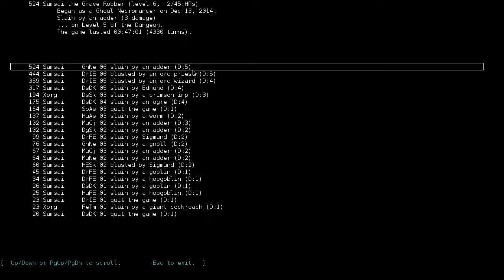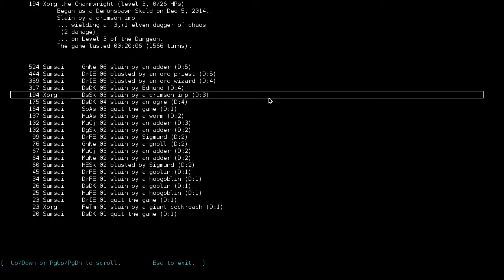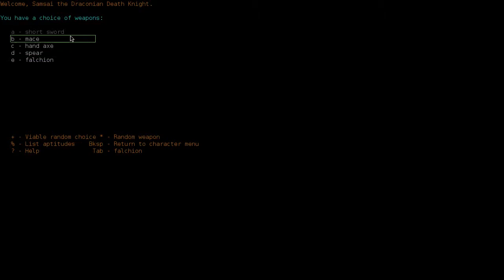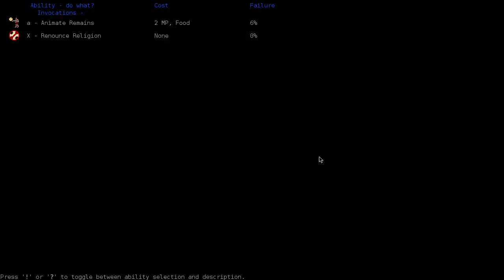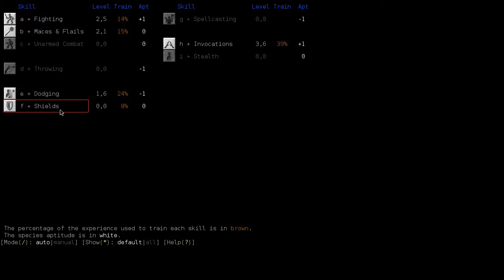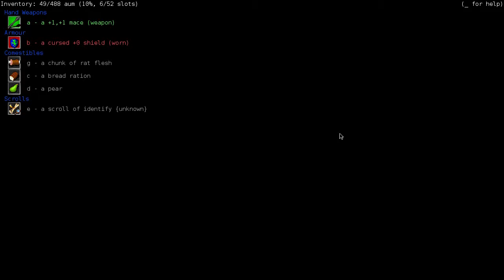Let's Play Dungeon Crawl Stone Soup | Ep 1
Let's start a Let's Play that only has one outcome, which comes sooner than expected.